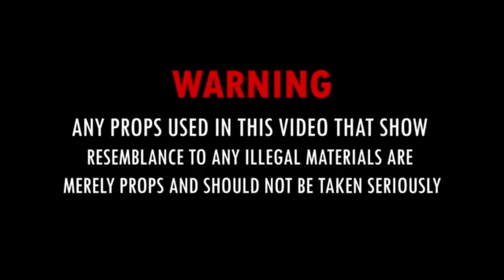Drilla Ant - War Poem (Official Music Video)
Drilla Ant drops the tribute video “War Poem” in honor of his late brother Robb Drilla. “War Poem” is one of the more emotional and meaningful songs from his first project “Drilla Mode” which is out on all platforms now.